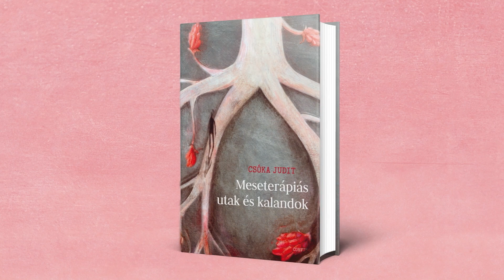Csóka Judit: Meseterápiás utak és kalandok (1p)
Csóka Judit pszichológusként és meseterapeutaként főleg azzal foglalkozik, hogy nőknek és férfiaknak, bántalmazottaknak és krónikus betegeknek, elbizonytalanodottaknak és összeomlottaknak, megkeseredetteknek és bűnbe esetteknek segítsen. Legfontosabb eszközei mindehhez a mesék. Jelen könyvében a meseterápiát igyekszik minél több irányból bemutatni, így még érthetőbbé válik a mesék jelentősége az életünkben. És nemcsak a mi életünkben, hanem a szakember életében is, hiszen ahogy maga a szerző fogalmaz: ,,a mesékkel dolgozni különleges feladat, mert önvizsgálatra, önmagunkkal kapcsolatos gondolkodásra késztet." A Meseterápiás utak és kalandok legalább annyira ajánlott a szakembereknek (pszichológusoknak, terapeutáknak és pedagógusoknak), mint amennyire mindenki másnak is, hiszen a mese szinte mindenre képes: szórakoztat, elgondolkodtat, gyógyít és vigaszt nyújt.